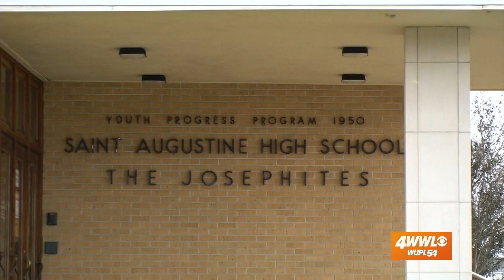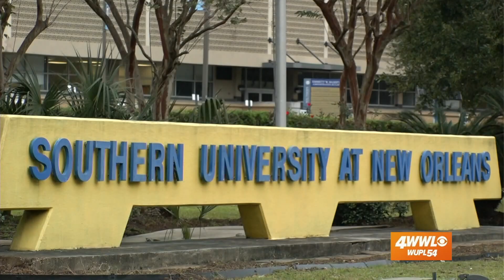Two schools team up, supporting students and city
Southern University at New Orleans is helping Saint Aug students join law enforcement.